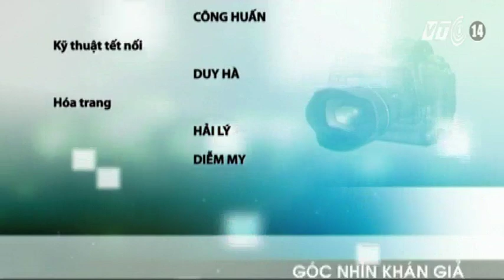VTC14_Góc nhìn khán giả ngày 06.09.2014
(Truyền hình VTC14) - Những thông tin chính trong bản tin Góc nhìn khán giả ngày 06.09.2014:
- Hải Phòng: Cháy phòng Giám đốc Sở Tài nguyên – Môi trường
- Hà Nội: Đốt rác thải gây ô nhiễm môi trường tại làng chăn ga Trát Cầu
- Quảng Trị: Hút cát gây sạt lở đất sản xuất của người dân
- Hà Tĩnh: Phơi rơm rạ trên quốc lộ 8A
- Quảng Ninh: Rực rỡ đèn ông sao cao 6 mét